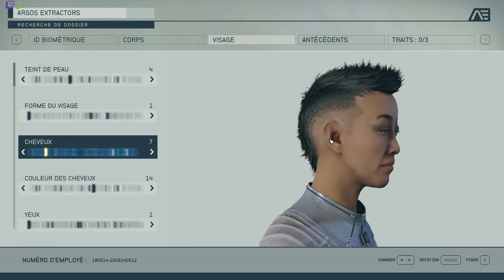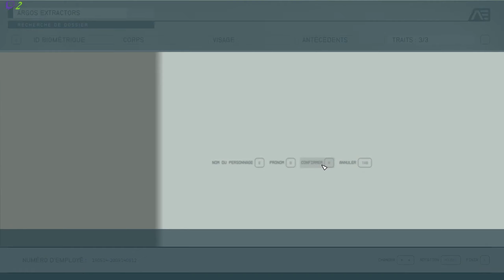Les aventures de Zoe Chen | Starfield [FR] E001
starfield gameplayfr letsplayfr Les aventures de Zoe Chen | Starfield [FR] E001, une partie de jeux tranquille en live stream.